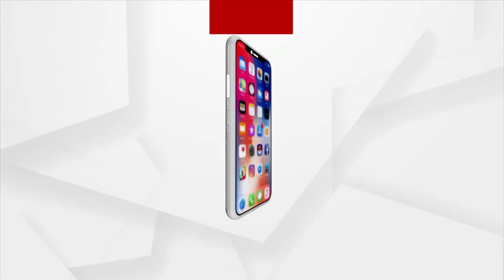Bhakti: Bhabare Bhagabata | EP -527 | Argus News